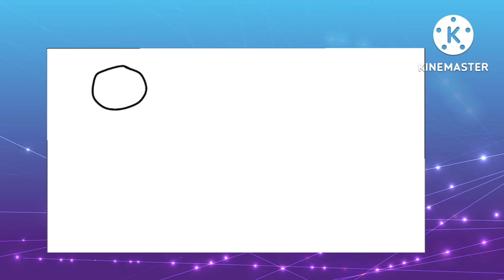"damn you did me dirty" [original]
I swear this is the original just in case it becomes a trend